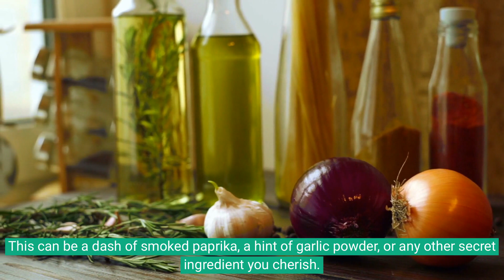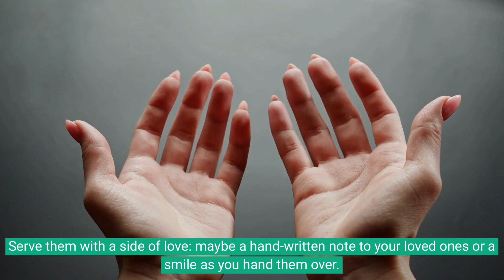How to cook Super Quick Love-Filled Chicken Wings in 5 minutes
Cooking chicken wings in just 5 minutes would typically imply a pre-cooked or very thin cut, as raw chicken wings usually take longer to cook thoroughly. Safety is paramount, so always ensure chicken is fully cooked to avoid foodborne illnesses.

Here's a fun and loving approach, implying a bit of whimsy with the "with Love" aspect:

Super Quick Love-Filled Chicken Wings
Ingredients:

Pre-cooked chicken wings (from a reputable source or leftovers)
Your favorite wing sauce (like BBQ, buffalo, teriyaki, etc.)
A pinch of magic (let's say, a sprinkle of your favorite seasoning or spice)
Love (in abundance, of course!)
Procedure:

Warm-Up Session: Heat a skillet over medium-high heat. Pour in a touch of oil or use a non-stick pan. The skillet should be hot and ready, just like your love-filled heart.

Dress to Impress: Toss your pre-cooked chicken wings with your favorite sauce in a mixing bowl. If your wings are plain, now's the time to coat them in flavorful goodness. Ensure each wing gets an even coating – think of it as giving each wing a little hug with flavor.

Sizzle and Dance: Place the sauced wings in the skillet. Let them sizzle and pop, dancing in the pan. This is their final performance before they're enjoyed, so ensure they give it their all. Keep them moving so they heat evenly.

Magic Sprinkle: About halfway through, sprinkle your magic seasoning. This can be a dash of smoked paprika, a hint of garlic powder, or any other secret ingredient you cherish. It's the touch that elevates the dish to something special.

Serve with Love: Once the wings are hot and maybe even a bit crispy on the outside (after about 5 minutes), transfer them to a plate. Serve them with a side of love: maybe a hand-written note to your loved ones or a smile as you hand them over.

Remember, cooking with love implies more than just the food—it's about the experience, the care, and the joy you share. Even a simple dish, when made with affection and care, can become an unforgettable memory. Enjoy your love-filled chicken wings! 🍗❤️